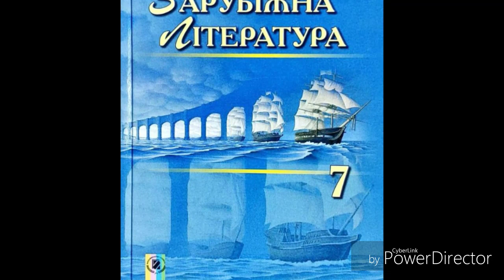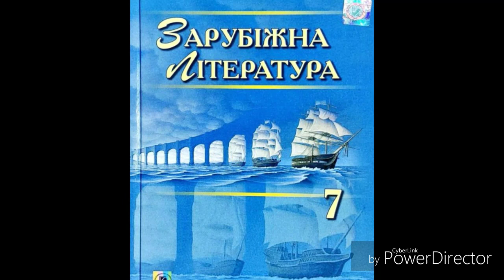Зарубіжна література//7 клас//Волощук//Вересовий трунок//ст.51-52